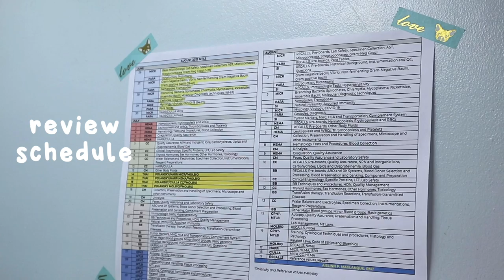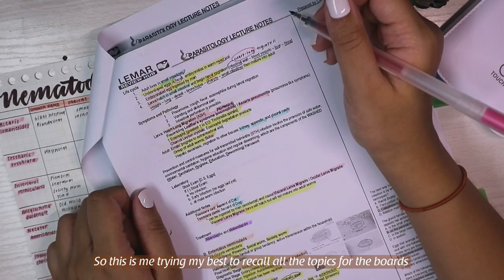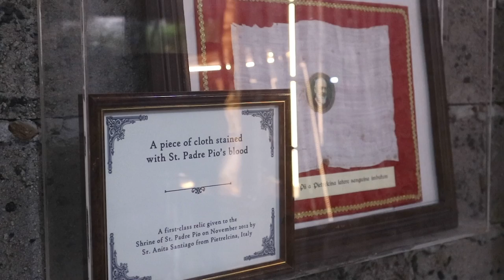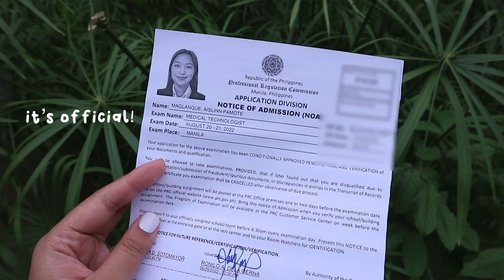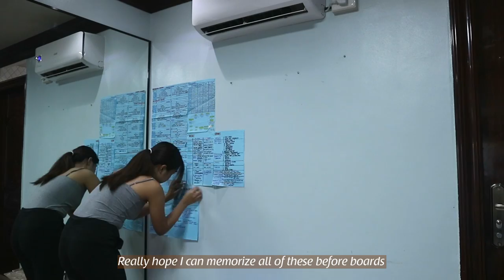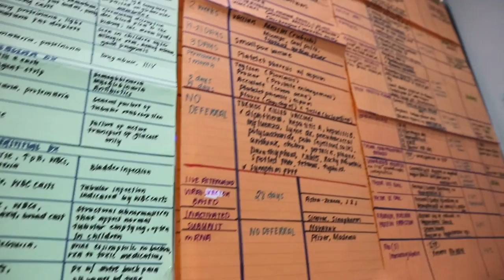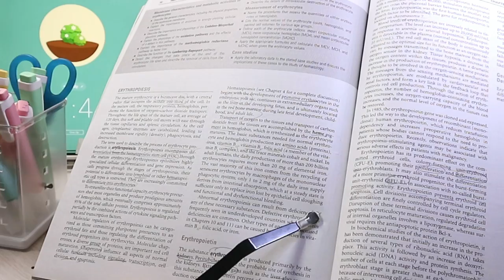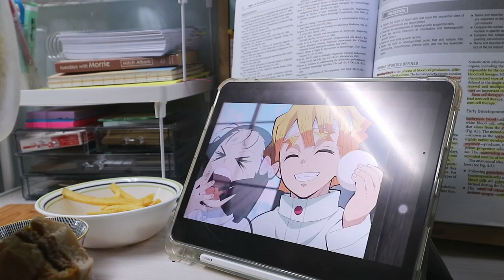study vlog: whole week boards review, study space tour, PRC application | Philippines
hello! Welcome to my first ever vlog~ I finally decided to film moments in my life starting with a whole week of studying for the upcoming medtech licensure examination. I’ve always been encouraged to start vlogging by my friends and family because I really enjoy filming and editing. Making this vlog actually made me more motivated and challenged for the upcoming exams which I think is good? Hehe anyway, I’m really new to this and I would really appreciate if you leave some comments or contact me through my socials on how I can improve or what content would you like to see from me next! thank you for being here~

ps. To my fellow exam takers, if you’re here, we got this and let’s get that RMT!

♡ faqs
name: ais
degree: BS Medical Technology (University of Santo Tomas)
medschool: University of Santo Tomas Faculty of Medicine and Surgery (Batch 2025)

♡ music
About Now instrumentals – DAY6